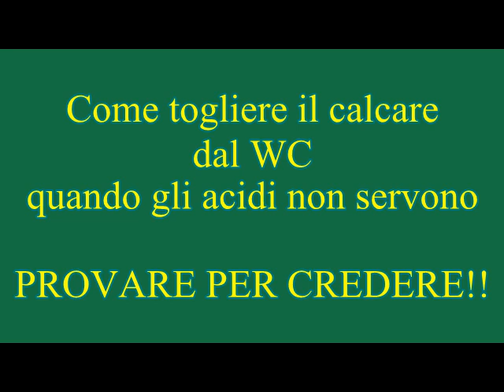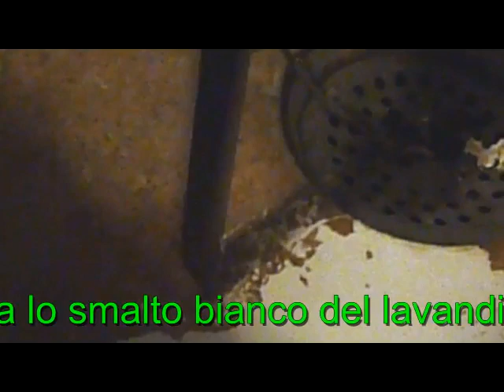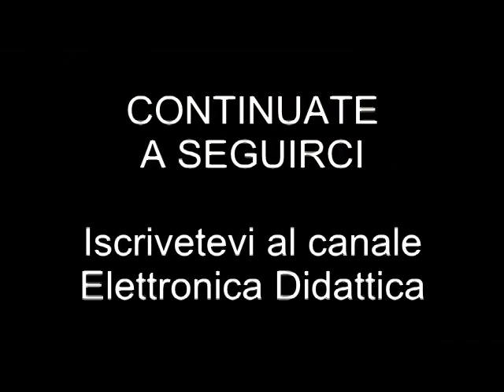Calcare water. Togliere duro calcare dal WC. Incrostazioni calcare nel water e lavandino rimuoverle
Ecco un piccolo trucco molto utile per togliere il calcare dal water. Quando il calcare ha formato uno strato cristallino molto duro è possibile rimettere tutto a nuovo con questo semplice accorgimento che permette di rimuovere il calcare dal WC. Una semplice operazione per togliere le incrostazioni dal water. Questo piccolo trucco va bene anche per lavandini e sanitari